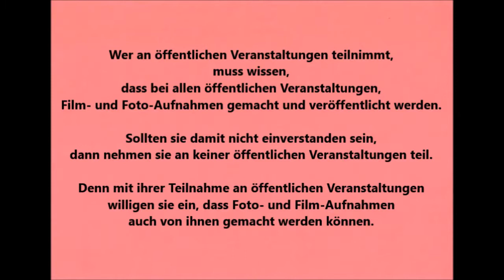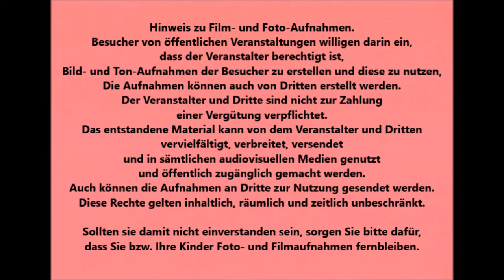Leverkusen * Baki's Fight Night * A. Sideri Inter Mohnheim vs. Ü. Teke Boxring Rhein/Main Wiesbaden